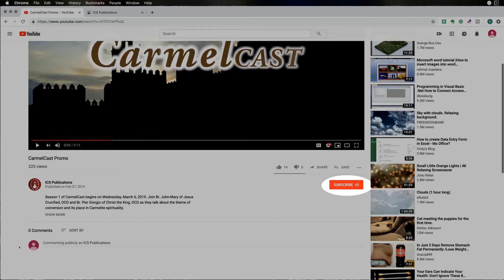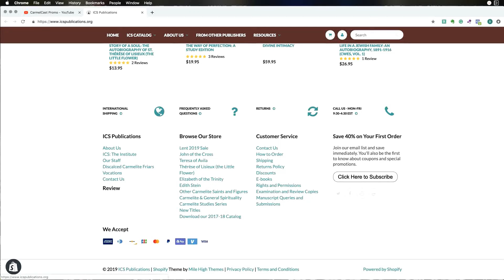Demystifying St. Teresa Benedicta of the Cross (Edith Stein): CarmelCast Episode 12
St. Teresa Benedicta is one of the least understood Carmelite saints. Her complex philosophical writings can overwhelm and intimidate those untrained in phenomenology. But as a convert to the Catholic faith, prominent female speaker, Carmelite nun, and Auschwitz martyr, her inspirational life has something to say to us all. In this episode, Fr. Michael-Joseph of St. Thérèse is joined by Br. Pier Giorgio of Christ the King to demystify St. Teresa Benedicta of the Cross.